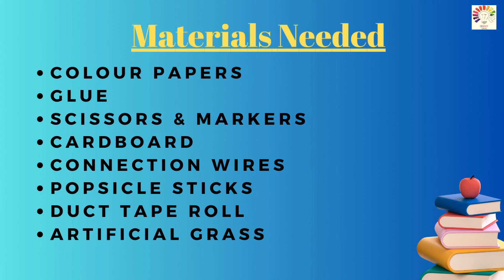Park Model Making Craft Ideas | DIY 3D project model | Still model | Exhibition model for school